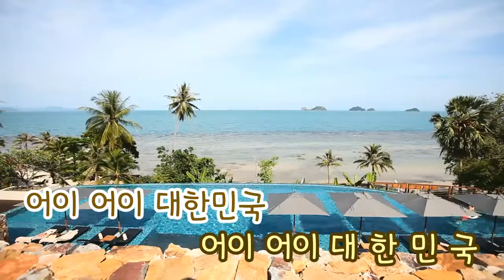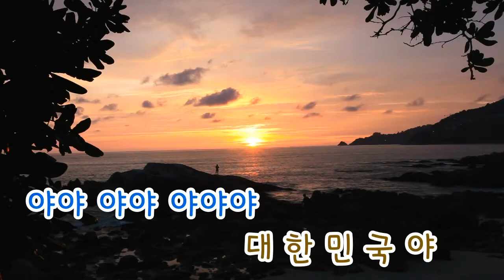[TJ노래방] 아리랑목동 - 스키조 / TJ Karaoke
Arirang Mokdong - Schizo -- TJ Karaoke Song NO. 16094
아리랑목동 - 스키조 -- TJ노래방 곡번호 16094

▶ ZillerSong Mobile : Android/IOS
▶ K-POP STAR Global Package : Android/IOS
▶ TJ TV Karaoke (Korean ONLY) : KT OllehTV , LG U+TV, SK BTV